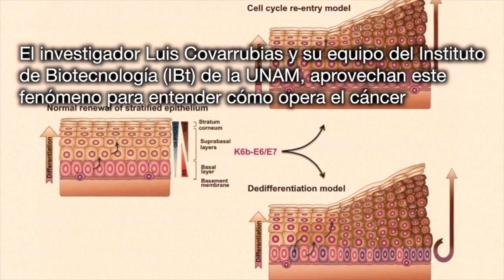La bioluminiscencia permite evaluar de mejor forma fármacos anticancerígenos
La estrategia del equipo del doctor Covarrubias es hacer que células con potencial tumorogénico contengan genes de luciérnaga, de esta manera las células cancerígenas brillan conforme van creciendo